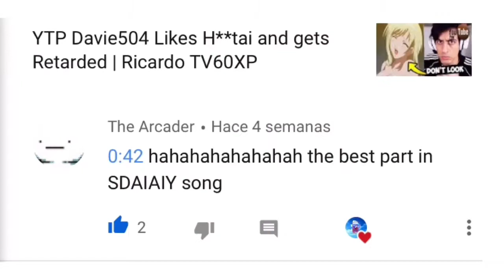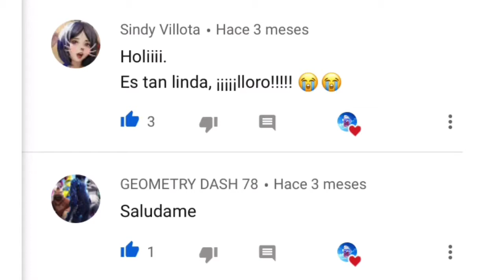LUIGI GANA HACIENDO ABSOLUTAMENTE NADA!! #2 | VIDEO REACCIÓN | Ricardo TV60XP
Reaccionando a 3 Videos del Canal Level UP, donde Luigi Gana Haciendo Absolutamente nada en el Espacio, Escapando de un Laberinto y Capturando un Pokemón!!